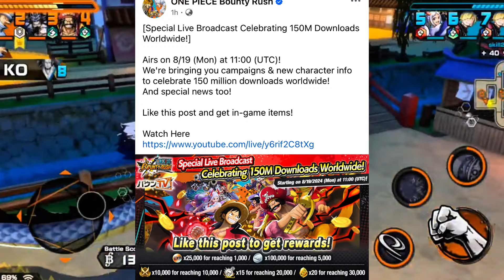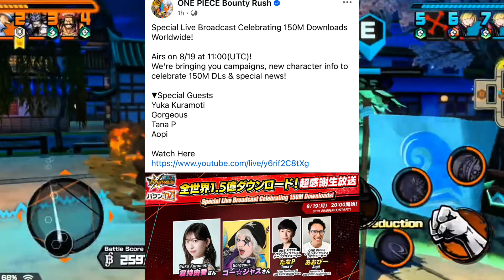OPBR LEAKS New Rds Awards Roger Rebanner & Ex Garp Coming! 5.5 Anniversary | One Piece Bounty Rush